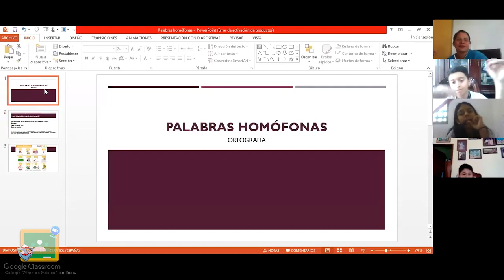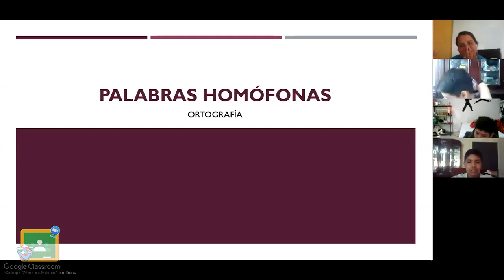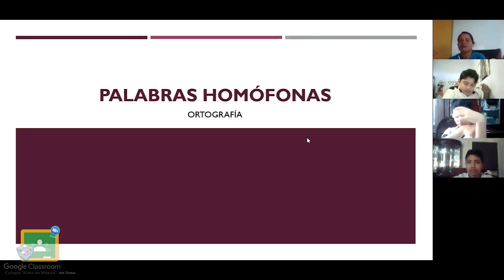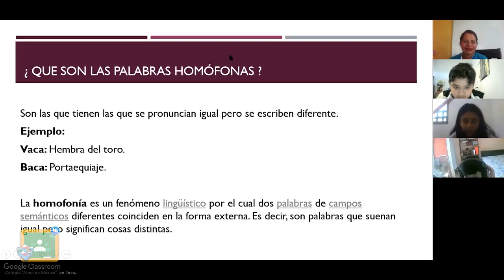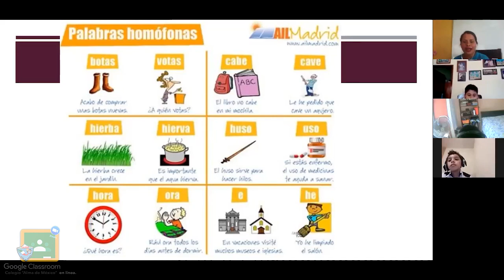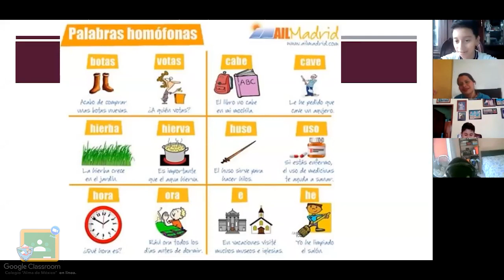6to Primaria - Ortografía: Palabras homófonas